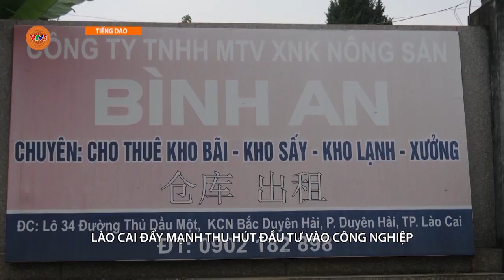[TIẾNG DAO] HIỆU QUẢ TỪ DỰ ÁN | VTV5